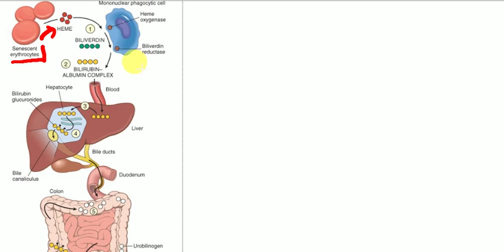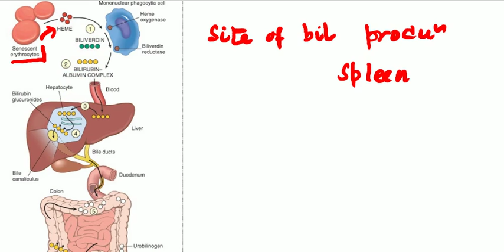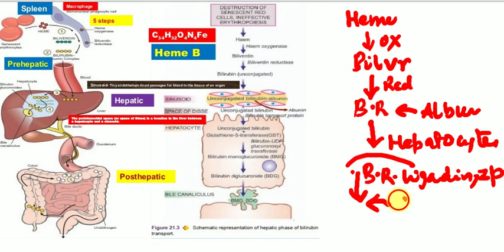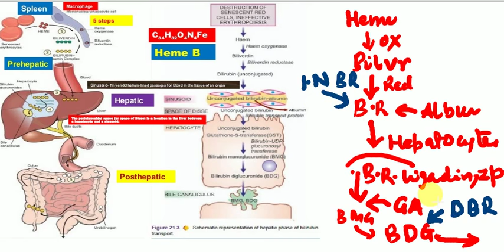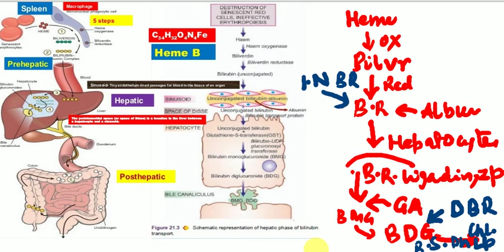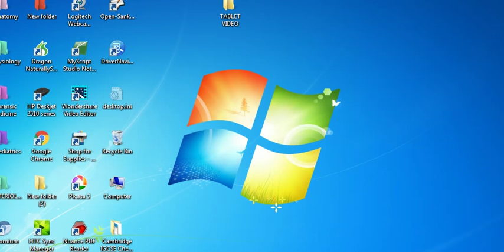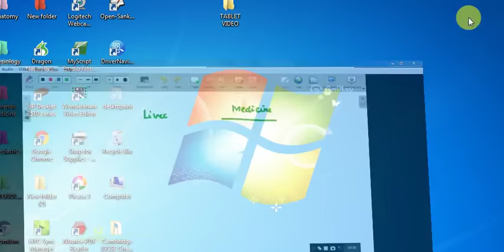JAUNDICE 1 , MEDICINE LECTURES